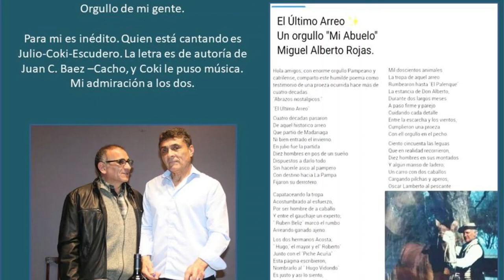EL ULTIMO ARREO - - Letra de Juan Carlos-Cacho Baez. Música de quien la canta: Julio Coki Escudero.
Nace un hermoso tema de los veros escritos por Juan Carlos-Cacho-Baez y la música de quien la canta: Julio-Coki-Escudero. Un tema que nos recuerda quizás uno de los últimos arreos que hubo en la pampa Argentina por el año 1975 que involucró a gente de nuestro querido Catrió.